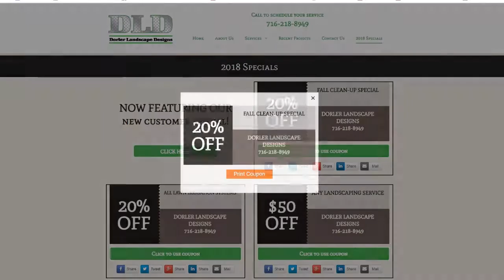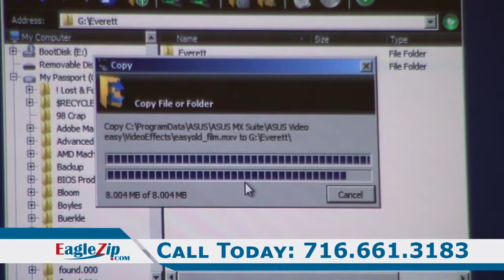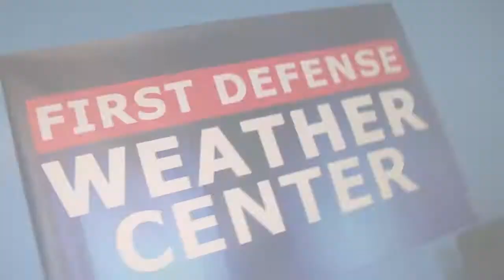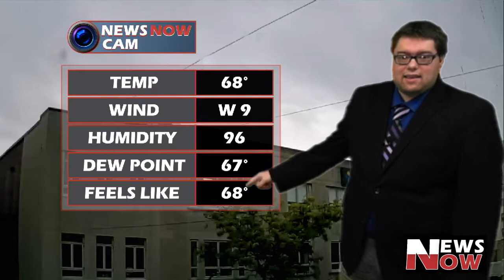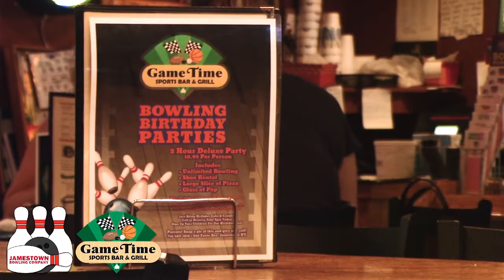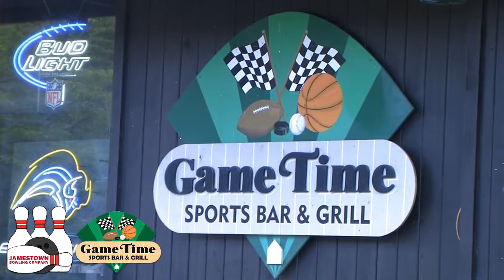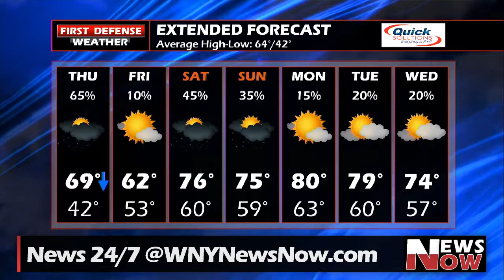News Now 10/04/18